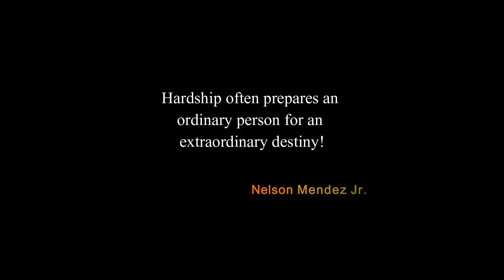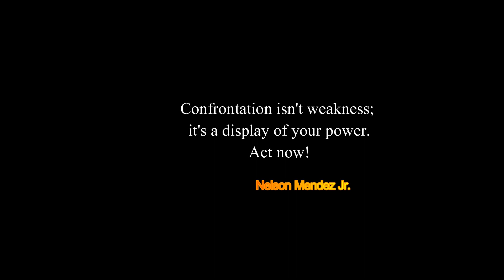016 The Toughest Motivational Speech Quotes To Get You Out Of A Slump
The Toughest Motivational Quotes To Get You Out of A Slump - Motivational Speech Quotes

Don't rush the process, trust it.
Great things take time!

Your past is a place to learn and to grow.
Not a place to live!

The greatest mistake is the one from which we learn nothing!

Hardship often prepares an ordinary person for an extraordinary destiny!

If you get tired, learn how to rest, not to quit!

Your adversaries will fear your strength.
Unleash it!

Power isn't silent.
Make them feel it!

Let those who want to harm you know that you are ready to battle!

You enemies breed in hesitation.
Don't show them doubt!

See every challenge is a stepping stone!

Confrontation isn't weakness; it's a display of your power.
Act now!

You enemies prey on doubt.
Act fiercely, shatter their expectations!

Not Motivational Speech Quotes But I spent 748 Days to Find the 300 Best Motivational Quotes, But Wise Quotes, But The greatest Quotes of All Time,
But The 70 Most Famous Quotes of All Time,But GET UP AND GRIND - Motivational Speech, But One Of The Deepest Movie Quotes, But Powerful quotes, But When things get hard, But Important quotes for life, But Best short quotes about life, But Infamous quotes, But Great quotes.

Or any other video like

Motiversity, Absolute Motivation, Mind Motivation Coaching, Eddie Pinero, AlexKaltsMotivation, Tibo InShape, Mateusz M, Motivation2Study, Mindset Motivation, quotes, Jim Rohn.

This is a video where Nelson Mendez Jr (aka Nelson Mendez) reveals the most powerful motivational speech quotes of all times